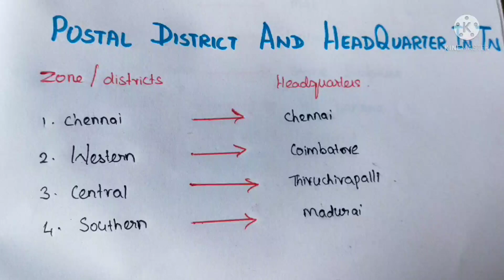postal District and Headquarters